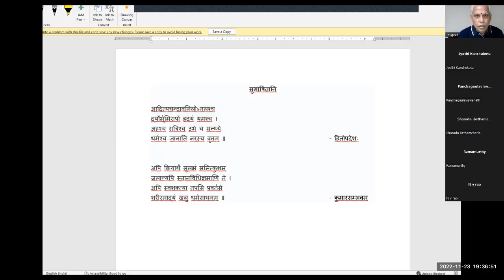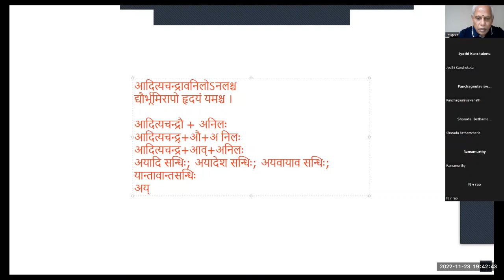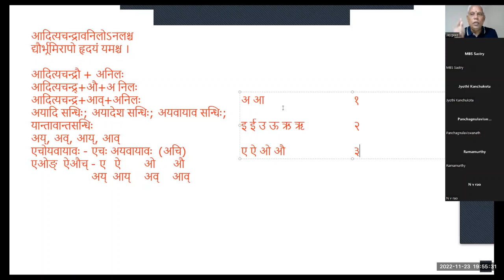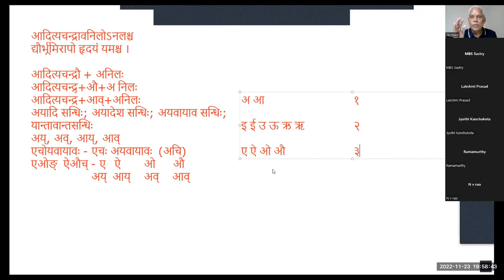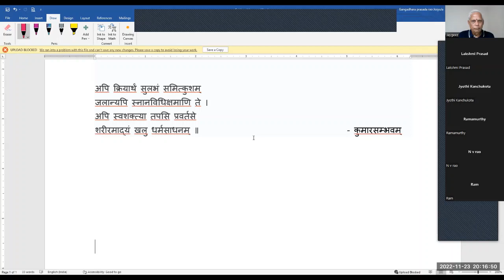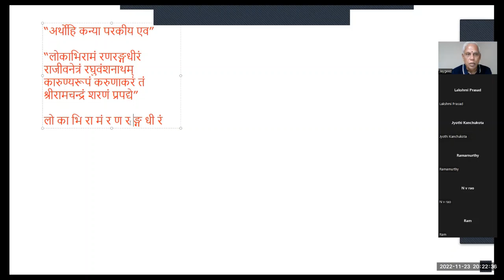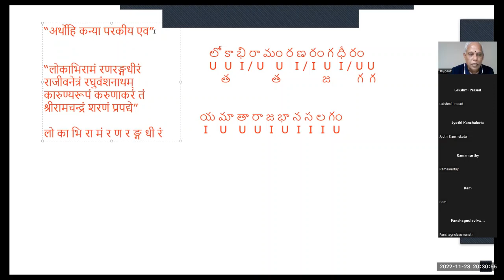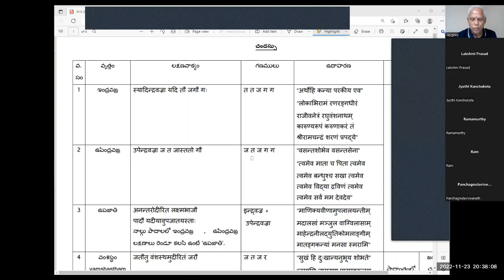Learn & Lead I, Chandas, Lecture 4, 01 12 2022